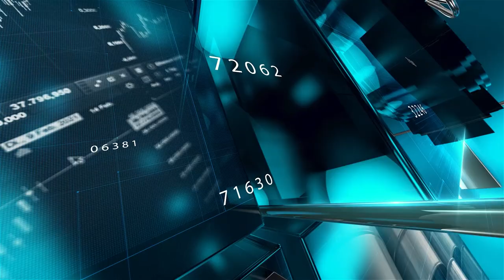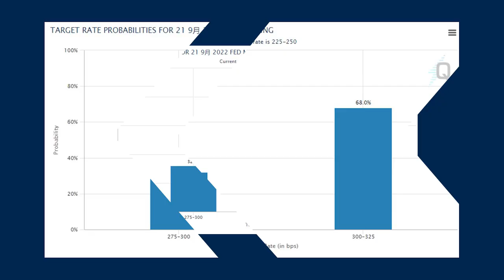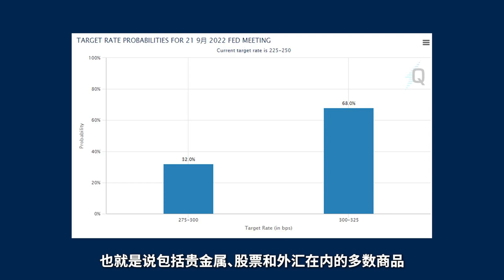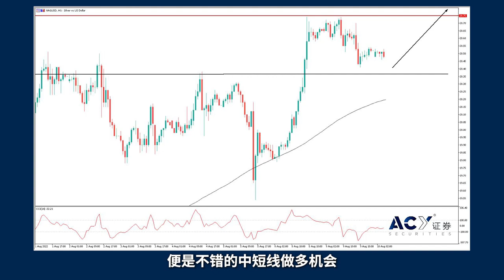2022.08.10 美国通胀今晚见顶，白银潜力超越黄金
今晚即将发布美国7月CPI通胀数据，至关重要。在过去一个月中，美国汽油的价格下滑了20%，各类粮食大宗商品同样价格大跌。因此今晚的CPI极有可能同比大幅降低，而这部分跌幅已经被市场接纳，纳入市价当中。对通胀回落的预期已经令黄金与股市见底反弹，美元则见顶回落。